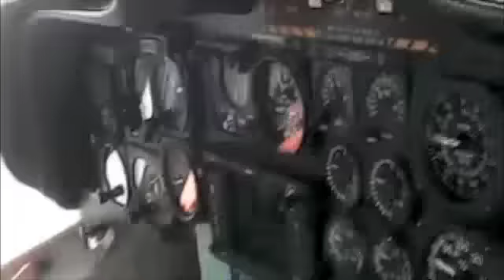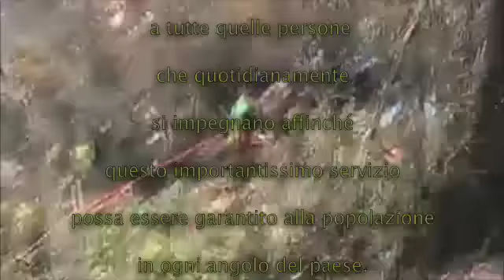Elisoccorso 2008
Alcuni frammenti dell'attività svolta nel 2008